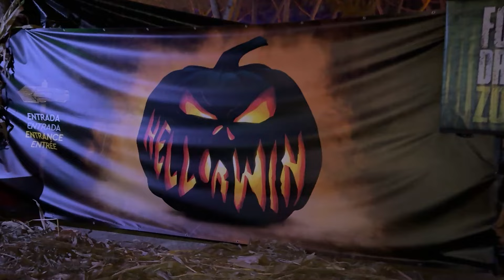Vale la pena Horrorland en 2024? TODAS LAS NOVEDADES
Descubre lo que te espera en HORRORLAND 2024: terror, nuevas experiencias y antiguos mitos se unen en este parque de terror. ¡Prepárate para el miedo y mira si vale la pena verlo!

CAPITULOS:
0:00 Intro qué vamos a ver?
1:11 entrada a Horrorland Scream Park
2:10 Los datos de Horrorland Scream Park 2024
3:05 Los monstruos de Horrorland
5:36 Urbex Z
7:04 McAbro 2.0
8:20 Tarot NUEVO espectáculo
10:27 Survival Maze
11:10 Dr. Heiz's Assylum NUEVO
12:30 Ambiente Horrorland
13:20  @ElisabetThreepwood  colapsa y sale llorando
14:39 HellorWin NUEVO
19:42 Trashville
20:36 Eternal Live
22:16 BloodBuster
24:32 Luces Cámara Horror NUEVO espectáculo
26:20 Blood and Fire
27:30 Inferno's Club

aparecen: @PASpace @coasterspace2108 @DaveAM @ElisabetThreepwood @MarckRides

🏷️ ETIQUETAS: Vale la pena Horrorland en 2024? TODAS LAS NOVEDADES